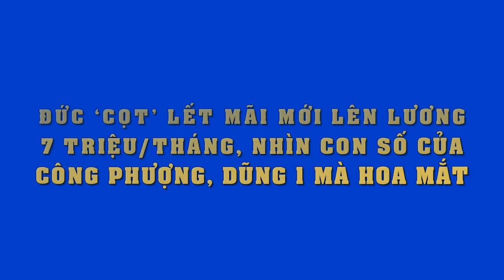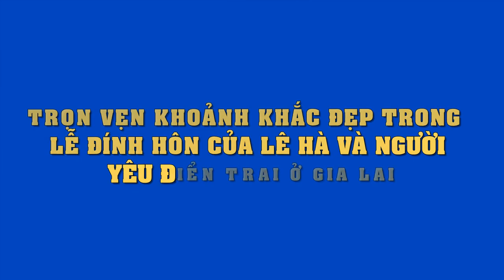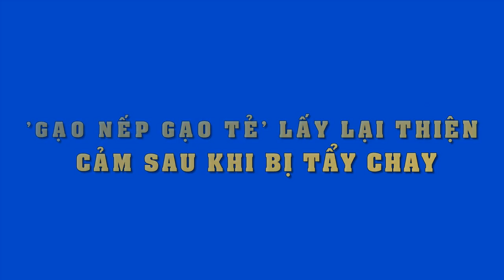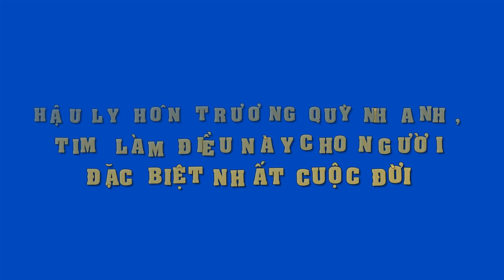Choáng nặng trước bảng lương hiện tại của các cầu thủ tuyển VN sau hàng loạt thành tích..!